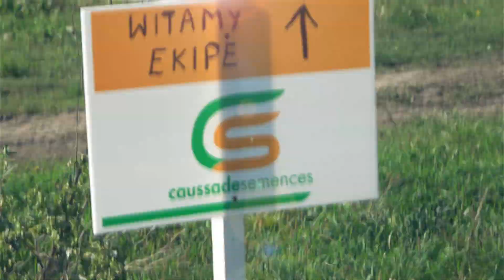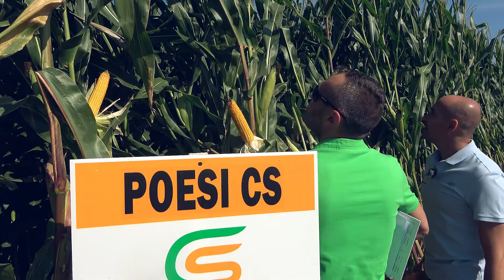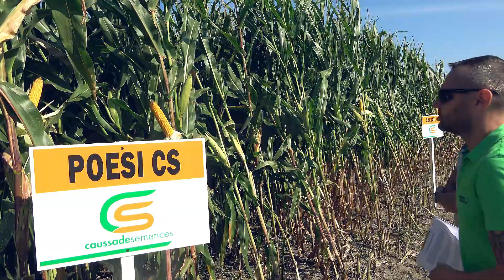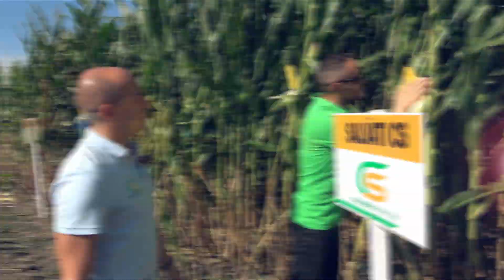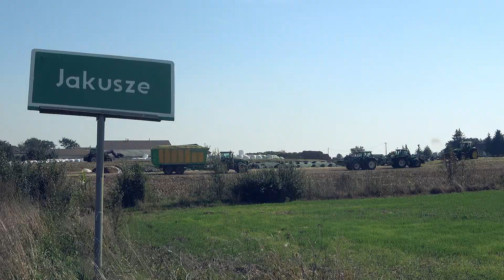Przegląd polowy #10 | GR Jakusze | Zbiór kukurydzy na kiszonkę i przegląd odmian | Caussade Semences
Nasz wizyta w Gospodarstwie Rolnym w Jakuszach, w województwie Lubelskim gdzie braliśmy udział w zbiorze kukurydzy na kiszonkę oraz przyjrzeliśmy się kilku odmianom, min: POESI CS, BAOBI CS, CS KISSMI oraz CAVANI CS.